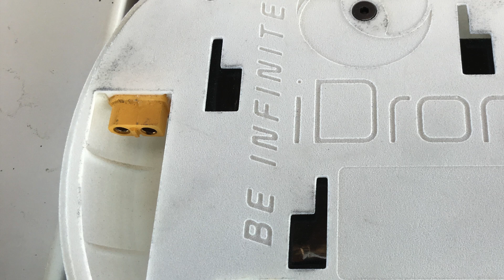Trip To Utah For Teal Drone Unveiling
Check out TealDrones.com for more info and to pre-order.

This is my trip to Utah, where I was invited to see the unveiling of a new quadcopter company by the name of Teal Drones.  This company and quad was created by 18 year old George Matus, and it is a very impressive platform.  It has a built in super-comptuer, and modular parts, making it customizable in nearly unlimited ways.  It also flies up to 70mph right out of the box!

-Flyin' Ryan

To keep up with what I'm working on reviewing,

Would you like to see me review more high-end models?